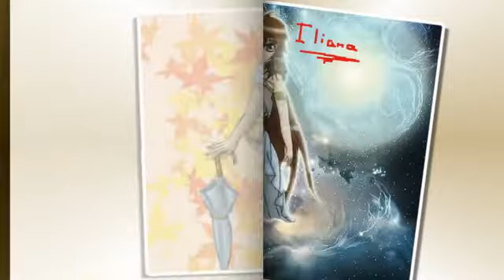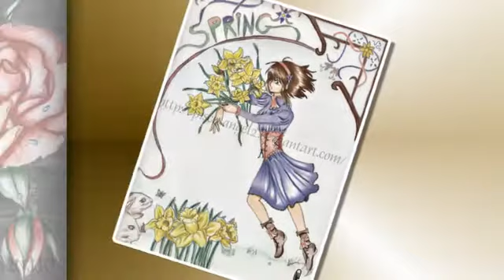Mika's Drawings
Anime Drawings is what I like doing, any comments would be welcome.